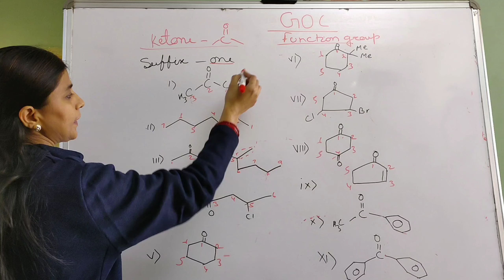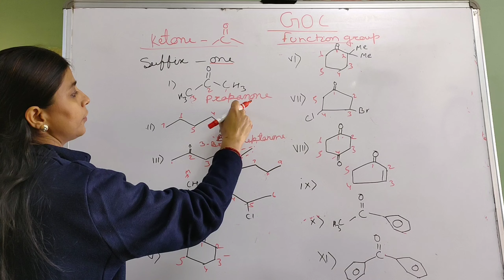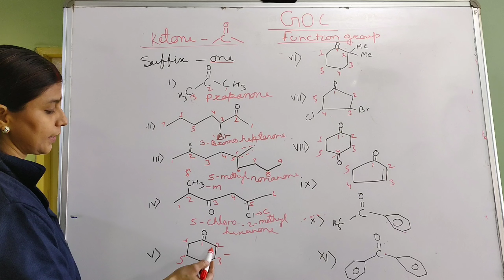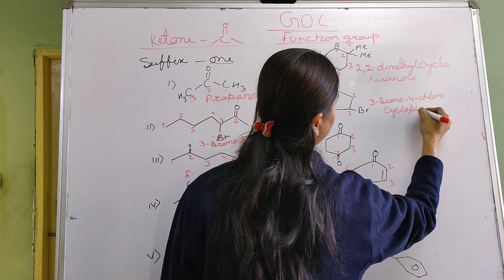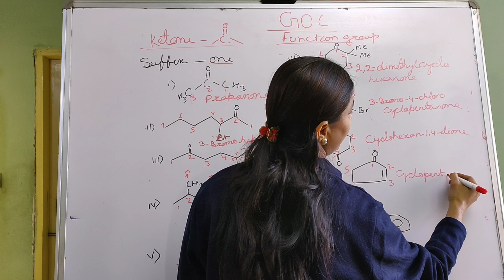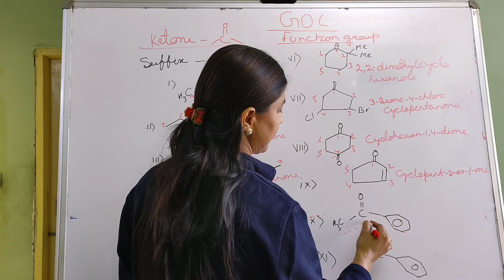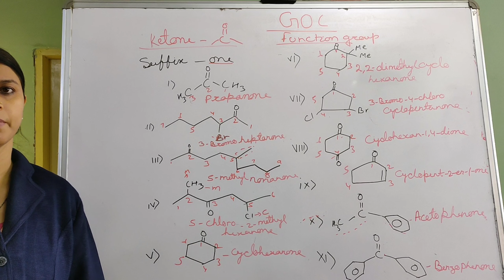IUPAC NOMENCLATURE OF KETONES